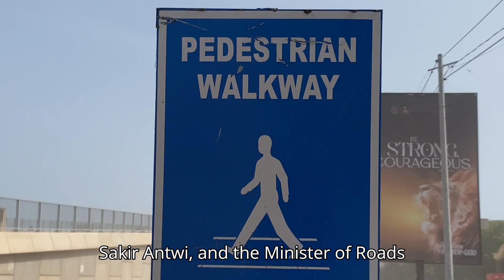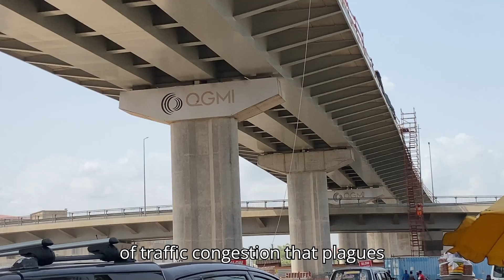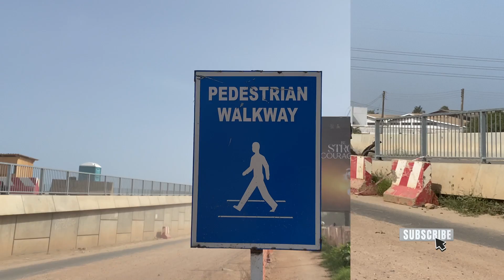Ghana's $140 Million Obetsebi Lamptey Interchange Current State 🇬🇭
Take a closer look at the stunning $140 million dollar Obetsebi Lamptey Interchange in this exciting video. From its innovative design to the impact it has had on traffic flow in the area, this interchange is a true marvel of engineering. Join us as we explore the features and benefits of this impressive infrastructure project.